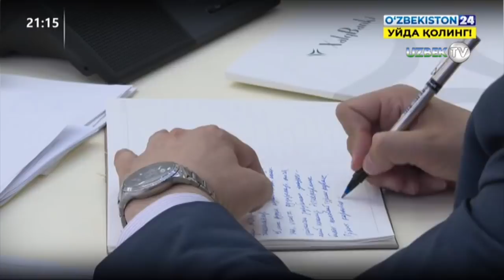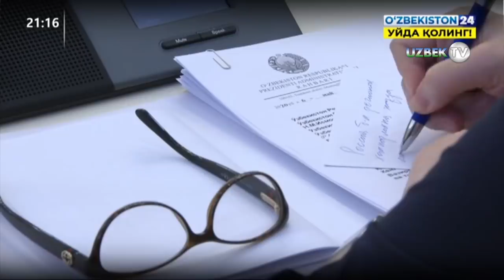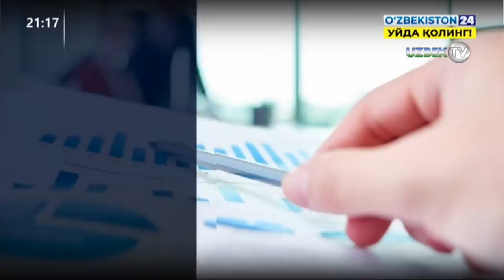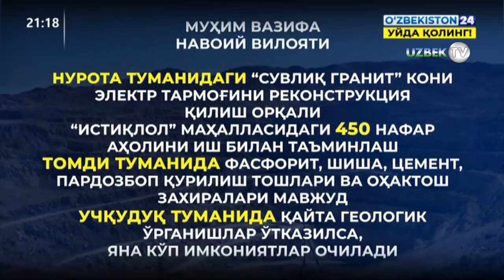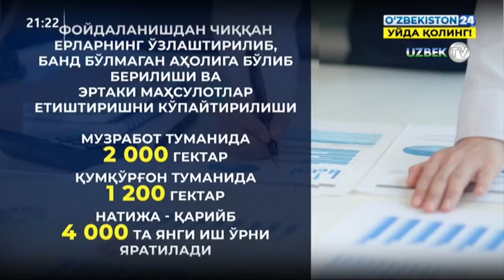Шавкат Мирзиёев: "Россия ва ҳориж давлатларида қийналаётган 11 минг юртдошларимизни олиб келамиз!"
Президент Шавкат Мирзиёев 7 май куни ўтказилган видеоселектор йиғилиши бошида коронавирус пандемиясига қарши кураш борасида мамлакатимизда амалга оширилаётган ишларга алоҳида тўхталиб ўтди.

– Охирги пайтда дунёда ҳар куни 90-100 минг нафар инсон бу вирусни юқтириб олмоқда, – деди давлатимиз раҳбари. – Бугунга келиб, унга чалинганларнинг умумий сони қарийб 4 миллионга етди. Минг афсуски, уларнинг 265 минг нафари оламдан ўтди.

Ўзбекистонда касалликка чалинганлар сони 2 минг 269 нафарни ташкил этмоқда. Улардан 1 минг 624 нафари ёки 72 фоизи соғайди. Айни пайтда шифохоналарда 635 нафар бемор даволанмоқда. Хориждан қайтган ва беморлар билан мулоқотда бўлган 45 минг фуқаромиз карантинга олинган.

Биз жуда катта куч сарфлаб, кўп саъй-ҳаракатлар, халқимизнинг кўмаги ва чуқур тушуниши, сабр-тоқати билан Ўзбекистонда бу офатни жиловлаб турибмиз. Лекин барибир жуда ҳам зийраклик ва эҳтиёткорлик билан, карантин қоидаларига тўлиқ амал қилишимиз шарт. Бу хавф бутун дунёда бутунлай бартараф этилмас экан, хотиржамликка берилишга асло ҳақимиз йўқ.

Республикамизда эпидемиологик вазият барқарорлашганидан фойдаланиб, вирусдан холи ҳудудларда иқтисодиётни юрғизиб юбориш ва одамларни даромад билан таъминлаш мақсадида карантин талабларини аста-секин юмшата бошладик. Бунда биз аҳолининг карантиндаги турмуш шароитини яхшилаш учун уларнинг кўплаб мурожаатларини ҳам инобатга олдик.

Ўтган селекторда берилган топшириққа мувофиқ, Республика комиссияси томонидан 8 майдан бошлаб, инфекция аниқланмаган ёки беморлар тўлиқ соғайган Навоий, Жиззах ва Қашқадарё вилоятлари “яшил”, охирги 14 кунда вирус аниқланмаган, лекин даволанаётган беморлар бўлган Сурхондарё, Хоразм вилоятлари ва Тошкент шаҳри “сариқ”, доимий равишда инфекция аниқланаётгани учун бошқа ҳудудларнинг барчаси “қизил” тоифали ҳудуд деб эълон қилинди.

Шунингдек, минтақаларнинг тоифасига қараб, рухсат этиладиган хизмат турлари ҳам аниқ ва тушунарли қилиб белгилаб берилди. Албатта, “яшил” ҳудудларда кўпроқ, “сариқ”да камроқ, “қизил”да чекланган сондаги хизматлар кўрсатилади.

Такрор ва такрор айтаман, жаҳонда, айниқса биз яқин ҳамкорлик қиладиган давлатларда пандемия тобора кучайиб бораётганини, бу ҳолат бизга ҳам катта хавф солиши мумкинлигини асло унутмаслигимиз керак. Шу сабабли барчамиздан ҳушёрликни янада ошириш талаб этилади. Бу борада, фаолиятини умуман тўхтатмаган корхоналарда ҳам, ўз ишини қайтадан бошлашга рухсат берилган соҳаларда ҳам вирусга қарши курашиш бўйича чекловлар сўзсиз бажарилиши керак.

Яна бир бор такрорлайман, ҳар биримиз карантин ва санитария-гигиена қоидаларига қатъий амал қилиб, ўзимиз, яқинларимиз ва халқимизнинг соғлиғини ҳимоя қилиш учун масъул эканимизни унутмаслигимиз зарур ва шарт.

Шу билан бирга, “сариқ” ва “қизил” тоифадаги вилоятларда касаллик умуман аниқланмаган туманлар ҳам борлигини инобатга олиш лозим. Худди шундай, эртага “яшил” вилоятдаги бирор бир туманда касаллик аниқланадиган бўлса, бутун вилоятнинг тоифасини ўзгартириш шарт эмас, – деди Президентимиз.

Республика комиссиясига ҳудудларни тоифага ажратишни туман ва шаҳарлар даражасида белгилаш бўйича топшириқ берилди.